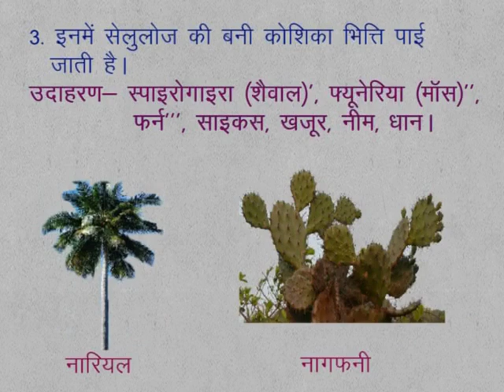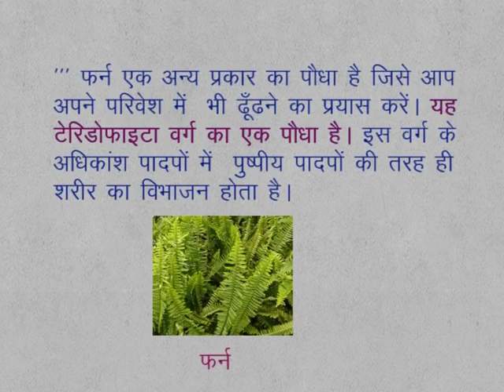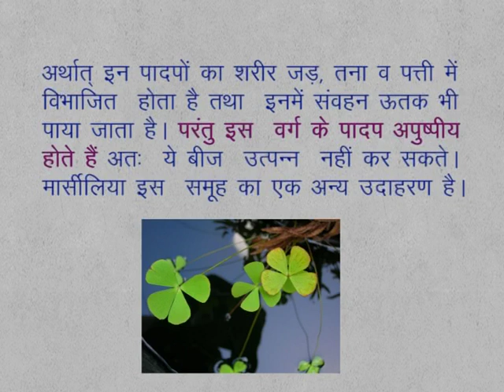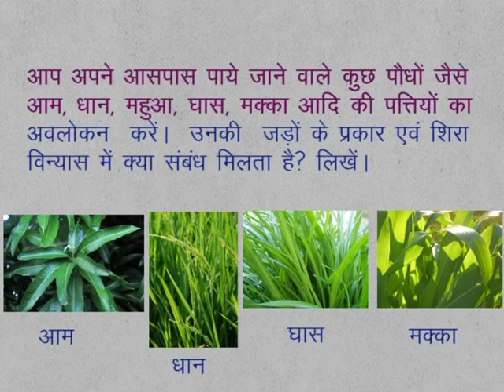CLASS 9th | CHAPTER 1| BIODIVERSITY AND CLASSIFICATION | 1.4.4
CLASS 9th | CHAPTER 1| BIODIVERSITY AND CLASSIFICATION | 1.4.4 | Kingdom Plantae |